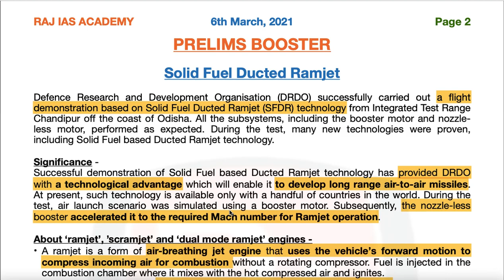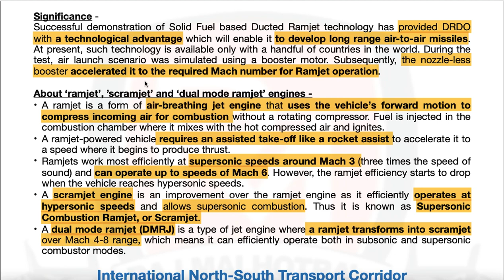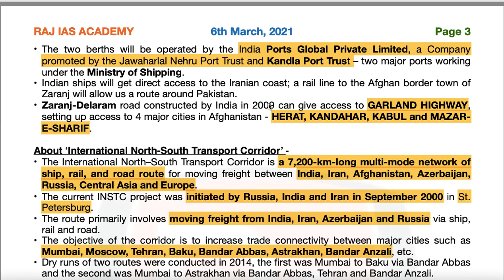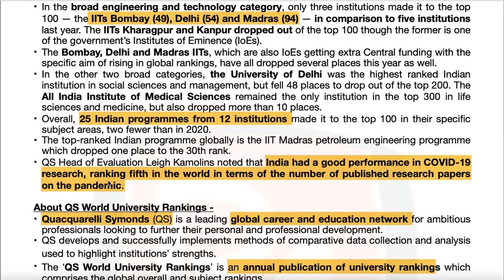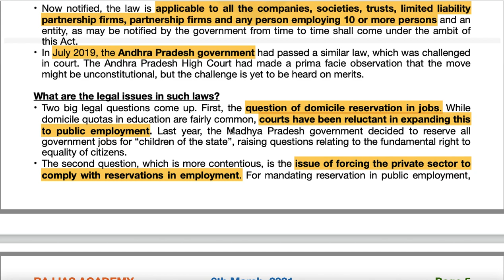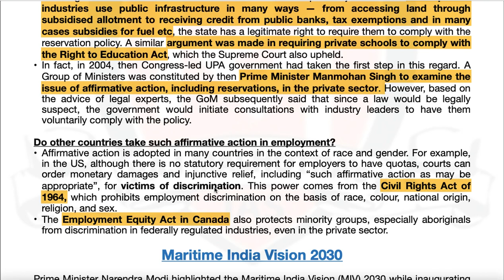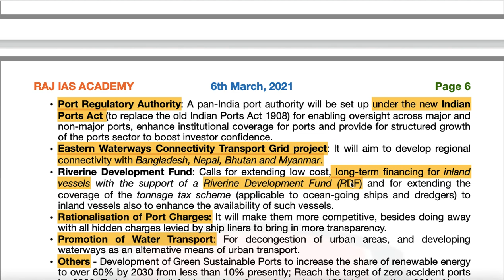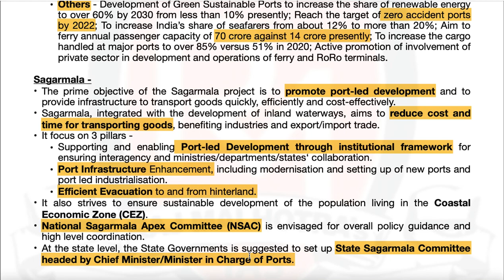6th March - Prelims Booster - Current Affairs | UPSC | IAS | IAS 2021 | IAS 2022